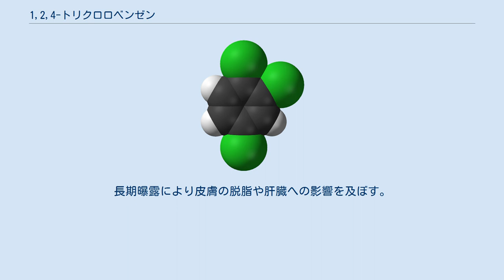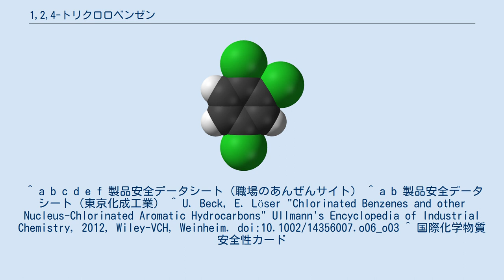1,2,4-トリクロロベンゼン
1,2,4-トリクロロベンゼン（英: 1,2,4-Trichlorobenzene）は、ベンゼンの水素のうち3つを塩素に置き換えた誘導体であるトリクロロベンゼンの異性体の一つ。
無色の液体で、様々な有機合成化学の原料や溶媒として使用される。
 硫黄などの添加剤や条件に応じ、ベンゼンの塩素化を出発点として様々な最終製品の原料となる。
ベンゼンヘキサクロリドの脱塩化水素化が最終製品の出発点と捉えることもできる。
 この化合物の溶媒としての利用は、染料や農薬の前駆体となる。
 日本の消防法では危険物第4類・第3石油類（非水溶性液体）に分類される。
長期曝露により皮膚の脱脂や肝臓への影響を及ぼす。
水生生物に対しては強い毒性を持つ。
 ^ a b c d e f 製品安全データシート（職場のあんぜんサイト） ^ a b 製品安全データシート（東京化成工業） ^ U. Beck, E. Löser "Chlorinated Benzenes and other Nucleus-Chlorinated Aromatic Hydrocarbons" Ullmann's Encyclopedia of Industrial Chemistry, 2012, Wiley-VCH, Weinheim. doi:10.1002/14356007.o06_o03 ^ 国際化学物質安全性カード